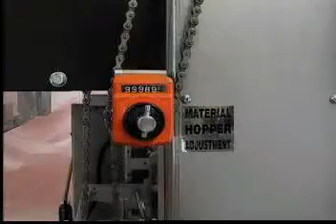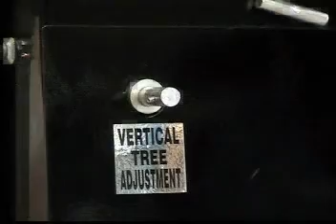Kwik Change Tray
Plemons Machinery Tray Kwik Change Machine